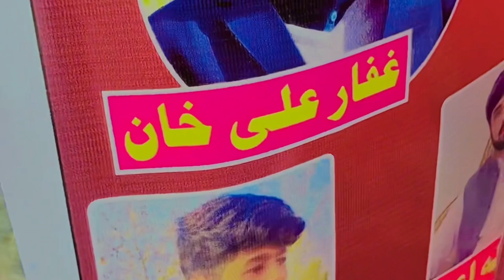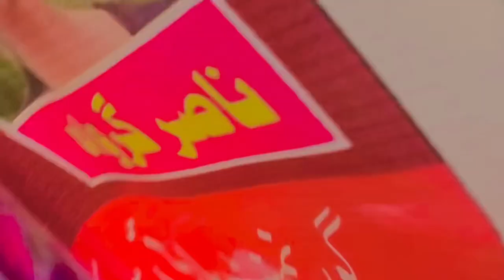Aaj Hamara poster taiyar Ho Gaya Aaj Hamare school mein voting ho rahi hai.🙂